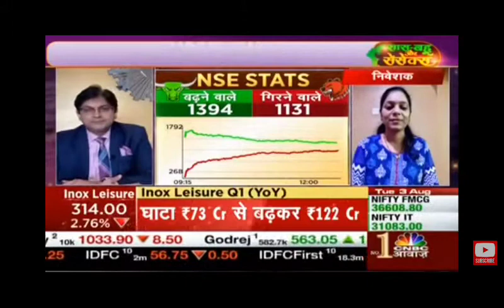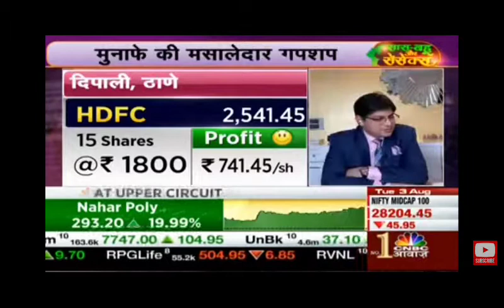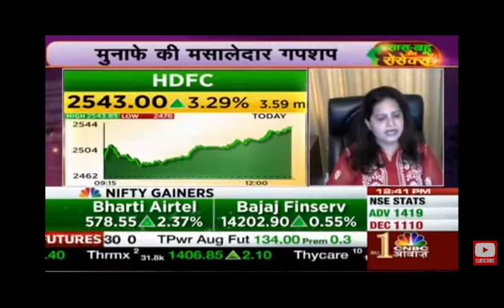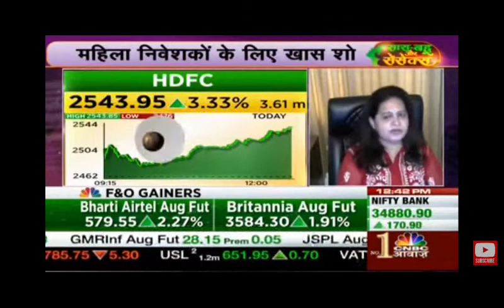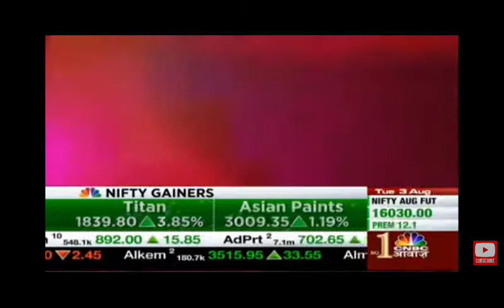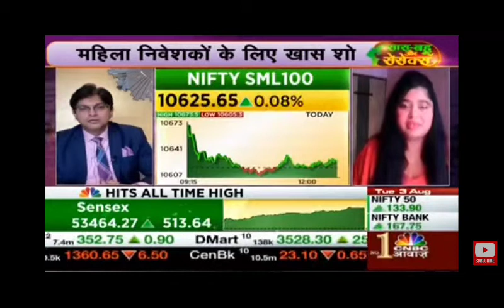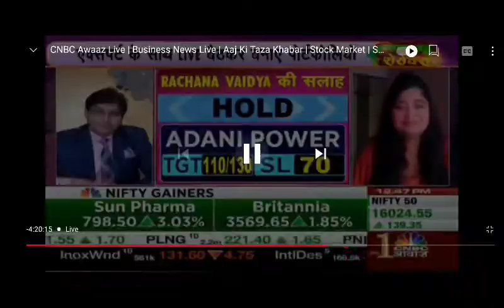महिला निवेशकों के Portfolio पर Expert की सलाह | Saas Bahu Aur Sensex | Stock Market Headlines SBNB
Stock Market Headlines SBNB
( सीधी Baat - No बकवास )

शेयर मार्केट से जुड़ी latest update पाने के लिए channel से जुड़े ।